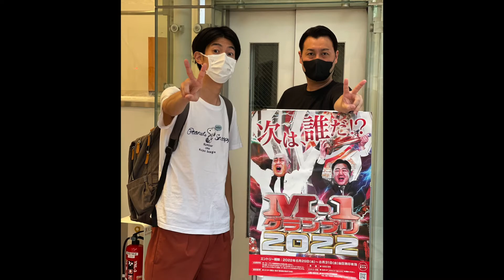第8回さくらだモンスター単独ライブ「原点回帰」オープニング映像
2022年9月23日に開催された単独ライブ「原点回帰」のオープニング映像。

たくさんのご来場、配信観覧、誠にありがとうございました！！

【さくモンチャンネル、１万人登録目指してます！】

【さくらだモンスター情報】
・しょっぴー TikTok
・しょっぴー Amebaオフィシャルブログ